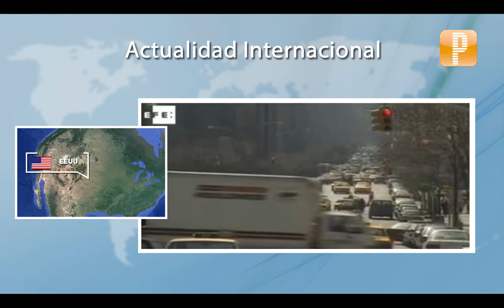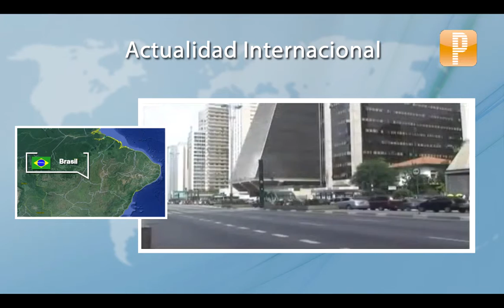Agenda Internacional: Plan Quinquenal 2016-2020 de China y Resultados Empresariales